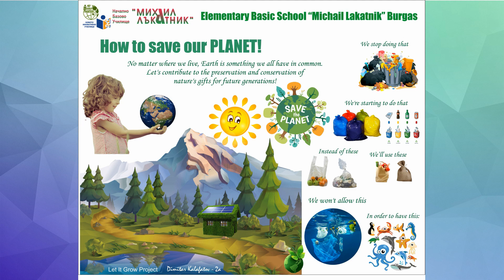#4 Bulgaria, NBU “Mihail Lakatnik”, “How to save our planet”,8 years old, 2a class,Dimitar Kalafatov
Dimitar Kalafatov , together with his father made a poster with useful notes and advices how to save our planet Earth. The poster is in a digital format.

The result is that every child can follow the helpful tips through visual images.